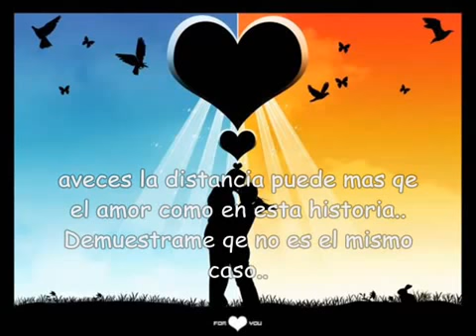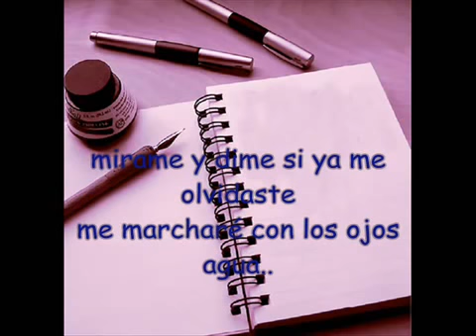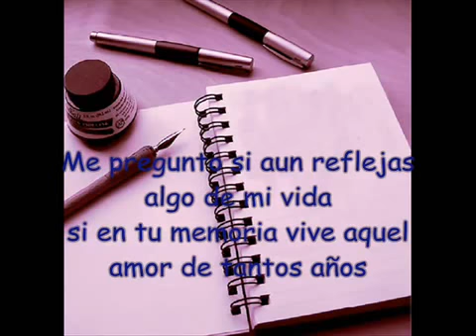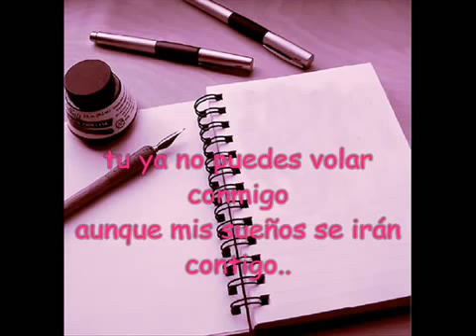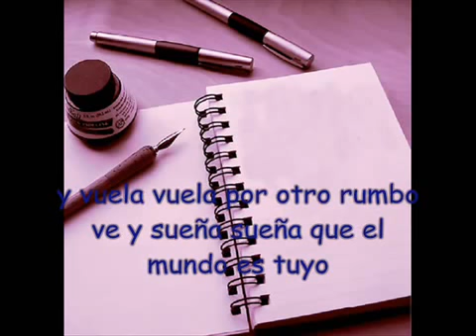Hoja en Blanco Monchy y Alexandra1